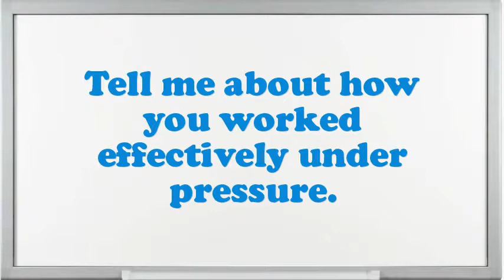Real Estate Management Specialist interview questions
Interview Questions for Real Estate Management Specialist.What makes your comforts about an Real Estate Management Specialist position?What encouragement preparation would you demand being capable to do this Real Estate Management Specialist job?What achievements have you gained working as an expertise Real Estate Management Specialist?Why do you think you are eligible for the position of Real Estate Management Specialist?How would you describe your work style?